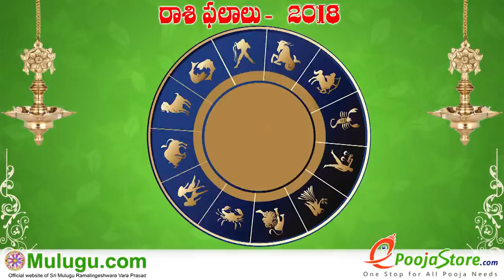Mesha Rasi (Aries Horoscope) మేష రాశి - December 23rd - December 29th Vaara Phalalu 2018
Mesha Rasi (Aries Horoscope) మేష రాశి - December 23rd - December 29th Vaara Phalalu 2018, Mesha Rasi (Aries Horoscope) మేష రాశి, Weekly Rasi Phalalu 2018 , శ్రీ ములుగు రామలింగేశ్వర వర ప్రసాదు సిద్దాంతి , Sri Mulugu Ramalingeswara Vara Prasadu Siddanthi